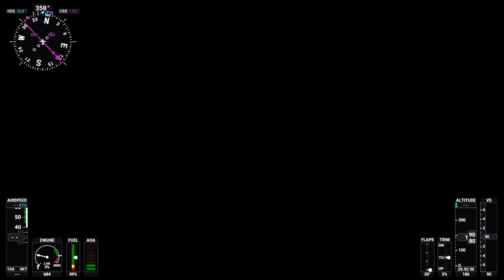Crash landing World's Shortest Runway 400 meters. Juancho Yrausquin Microsoft Flight Simulator